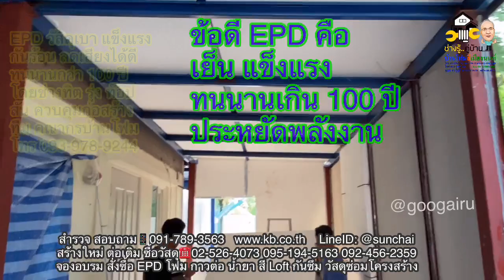EPD ผนังเบา กันร้อน แข็งแรง ต่อเติมครัวหลังบ้าน @ช่างรู้คู่บ้าน